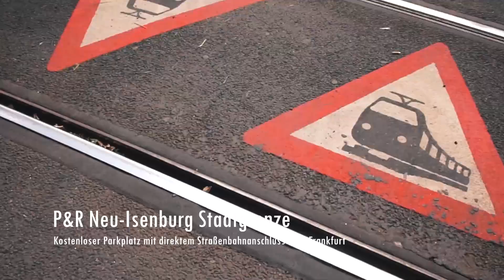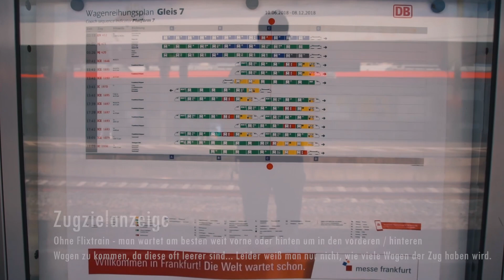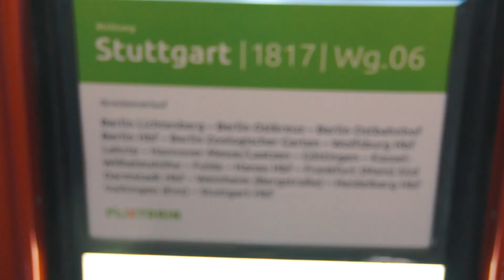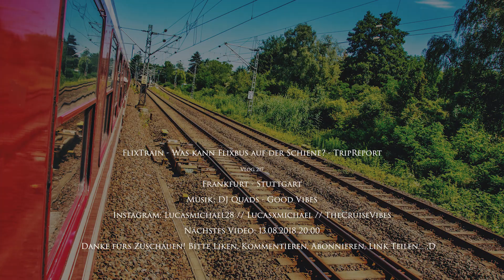FLIXTRAIN - Was kann Flixbus auf der Schiene? | TripReport | Vlog 217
Vlog 217: Flixbus hat nicht nur den Fernverkehr durch seine Busse revolutioniert, sondern wagt sich nun auch an den Schienenfernverkehr heran. Nachdem kleine private Anbieter wie Locomore, HKX und Interconnex gescheitert sind, versucht sich nun der erste große Anbieter mit vielen bestehenden Kunden daran, der Deutschen Bahn Konkurrenz zu schaffen. Für mich als Viel-Bahnfahrer war es da natürlich keine Frage, dass ich dieses Angebot unbedingt testen muss! Es ließ sich auch wunderbar mit einem sowieso geplanten Trip nach Stuttgart kombinieren.
Fahrpreis: 5€ -  etwa 25% vom günstigsten Sparpreis der DB!